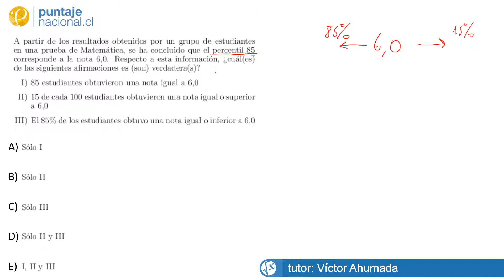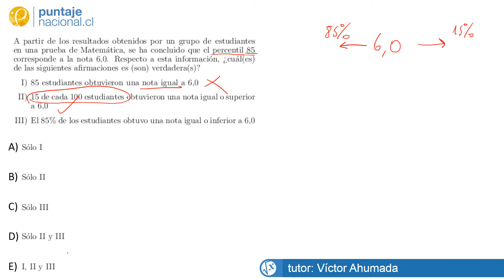Matemáticas Pregunta 23143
CLASES ONLINE GRATUITAS:

Historia: Lunes 16:30
Matemática: Lunes 18:30
Química: Martes 16:30
Biología: Miércoles 16:30
Lenguaje: Miércoles 18:30
Física: Jueves 16:30